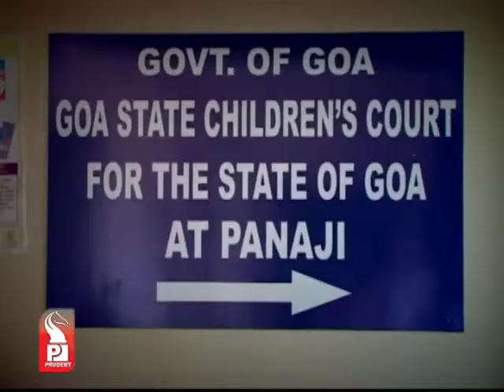Prudent Media Konkani News 25 June 14 Part 1